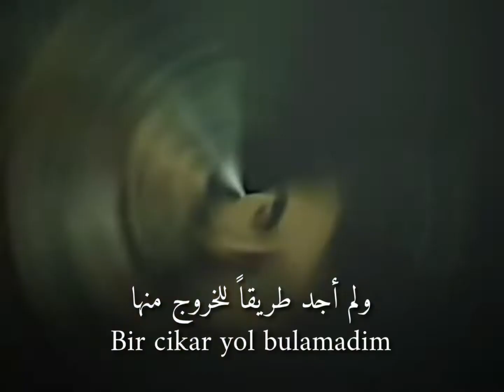ابراهيم تاتلسيس - مهموم || Ibrahim Tatlıses - Dertli Dertli